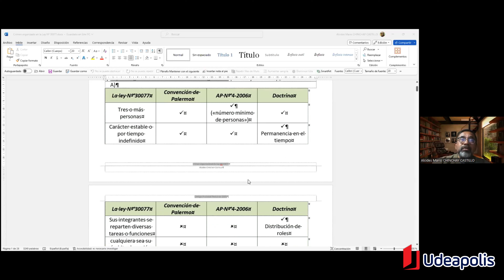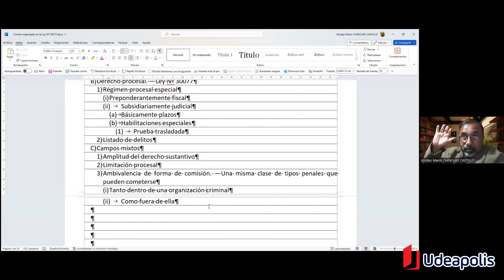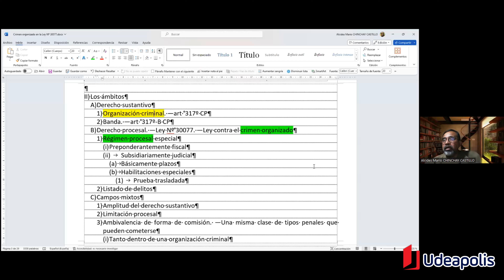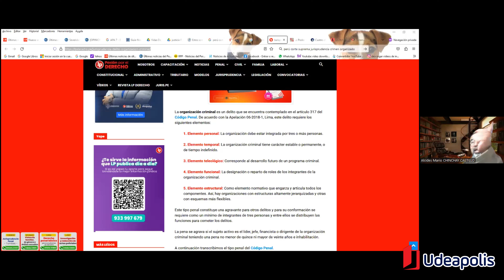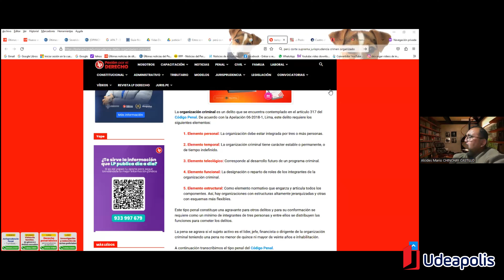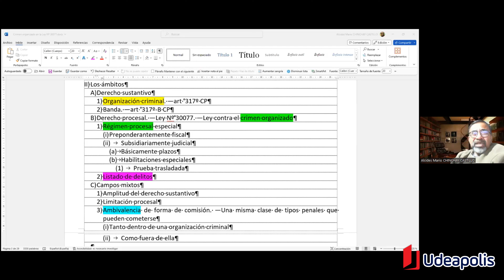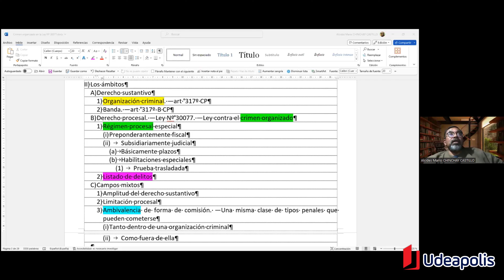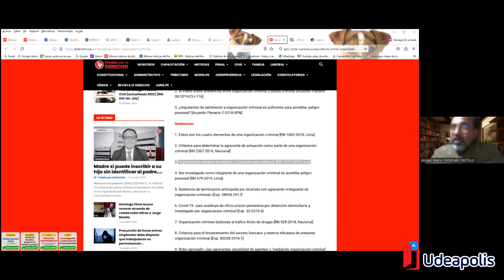Ley N° 30077: Crimen Organizado | Alcides Mario Chinchay Castillo